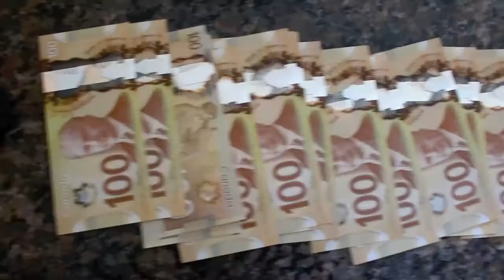Cozy Vlog 1